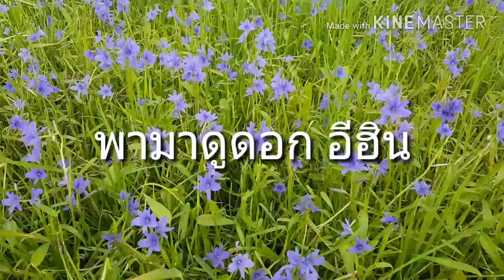พามาดูดอกอีฮีน (ดอกนิลุบล) จ.อุบลราชธานี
ทุ่งดอกนิลุบล อุบลราชธานี ทุ่งดอกไม้งามแห่งใหม่ของจังหวัดอุบลราชธานี หนึ่งปีมีครั้งเดียว มีให้ชมแค่ช่วงหน้าฝนเท่านั้น